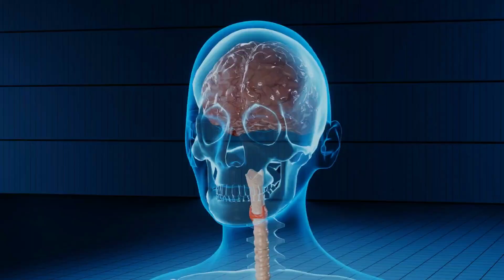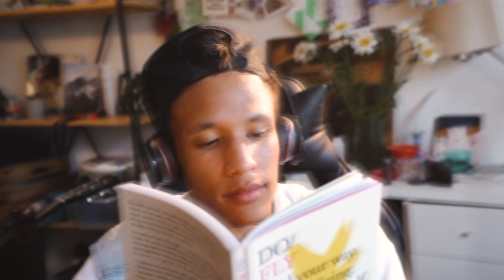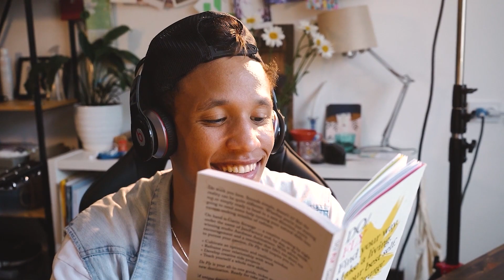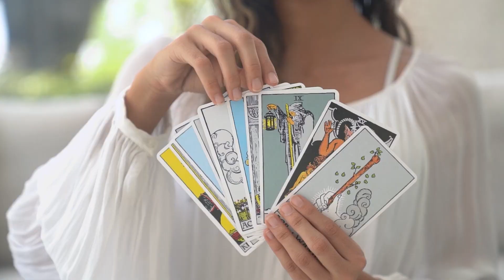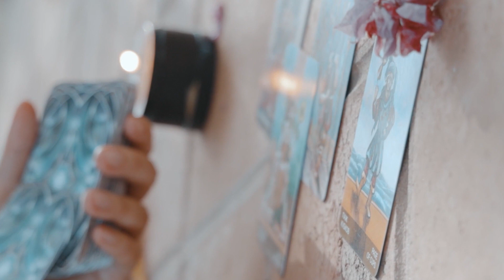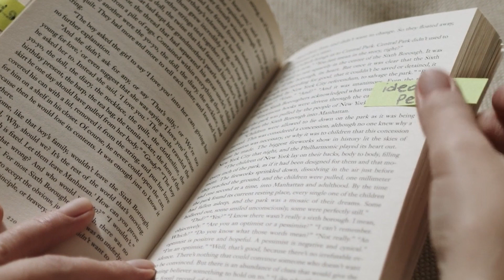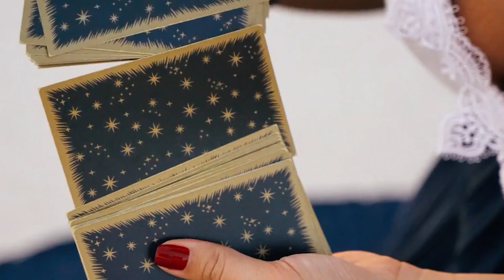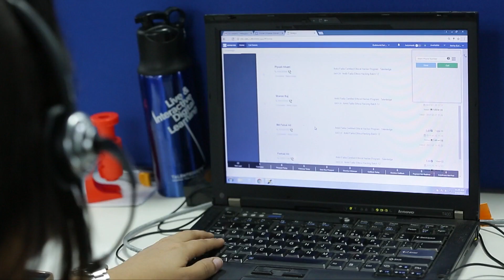പഠിച്ചത് മറക്കാതിരിക്കാൻ PART 2 | TIPS TO IMPROVE LEARNING#healthtips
MAIN CAMERA
SECONDARY CAMERA
SECONDARY CAMERA APPLE ADAPTER
GOPRO CAMERA
KEYBOARD AND MOUSE
PRIMARY MIKE
SECONDARY MIKE
TRIPOD SMALL
TRIPOD LARGE
SECONDARY LIGHT
PHONE TRIPOD MOUNT
MEMORY CARD
STAND FOR MIKE

Visualization can be a powerful technique for enhancing memory retention. Here's a step-by-step process you can follow:

Select a Memory Palace: Choose a familiar location, such as your home, a school, or a route you often take. The more vividly you can picture it in your mind, the better.

Create Associations: Associate each piece of information you want to remember with a specific location or object within your chosen memory palace. Make these associations as vivid and unusual as possible to enhance recall. For example, if you're trying to remember a list of groceries, you might imagine a giant banana blocking your front door, a carton of eggs cracking open on your kitchen counter, and so on.

Visualize the Scene: Mentally walk through your memory palace, visualizing each association in detail. Engage as many senses as you can – imagine the colors, textures, smells, and sounds associated with each item.

Review Regularly: Reinforce your memory by regularly revisiting your memory palace and mentally retracing your steps. Each time you do this, the associations will become stronger, making the information easier to recall.

Practice: Like any skill, visualization for memory improves with practice. Experiment with different techniques and find what works best for you.

Remember, the key to effective visualization for memory is to make your mental images as vivid, creative, and memorable as possible. With practice, you'll find that this technique can significantly enhance your ability to remember information.